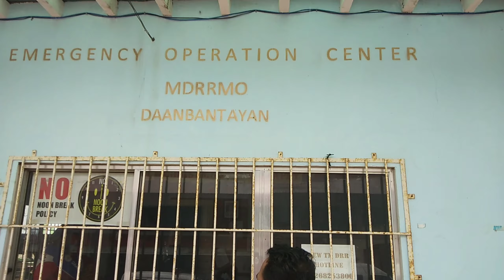Roadtrip to Daanbantayan, Sales visit in NORTHERN CEBU